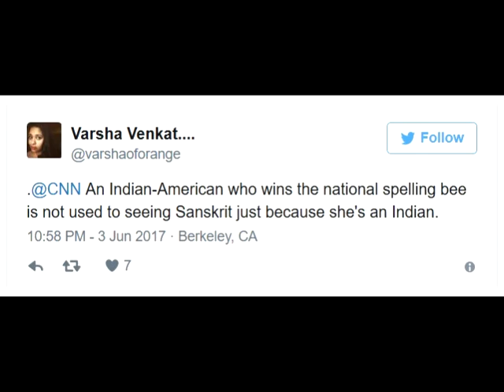CNN Is DONE After What Two Disgusting Anchors Were Caught Doing To Little Girl On LIVE T.V.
CNN anchors caught some nasty heat when they assumed an American Indian Spelling Bee winner could read Sanskrit. It turns out that she probably can’t read Sanskrit, she’s a California resident, and people are calling this racist because the anchor “assumed” she could read Sanskrit due to her nationality.Ohhhh cry me a river.It was an honest mistake. How does the anchor know if she can or cannot read this. The girl was participating in the Scripps National Spelling Bee which means she’s probably extremely smart. The kids in that competition are typically brilliant, so it’s almost a good guess to assume someone like her is intelligent enough to know multiple languages. This little girl is probably smarter than half the people reading this article, so there was actually a very high chance she did know Sanskrit. If she did, then we wouldn’t be having this conversation.Are people calling out the anchors because they’re on CNN? If so, that’s blindly stupid. Sure, CNN pumps out a ton of garbage, but if a Fox News anchor said this, then us right wingers wouldn’t give them heat. We would laugh. If we say we wouldn’t laugh, then we’re lying. I’m laughing out loud at this because of how stupid it is that we’re even talking about it.This is one of those “what do you mean YOU PEOPLE” moments where someone accidentally makes a comment that sensitive people consider racist.Is CNN done? No and we don’t want them to be done. We need CNN to stay strong so that we always have something to crack jokes about.Every industry needs to have a bottom of the barrel and CNN is our bottom.Maybe she would say her name in Hebrew if she was Jewish. It’s not racist, it means the person is intelligent enough to know two languages. It’s actually a compliment.